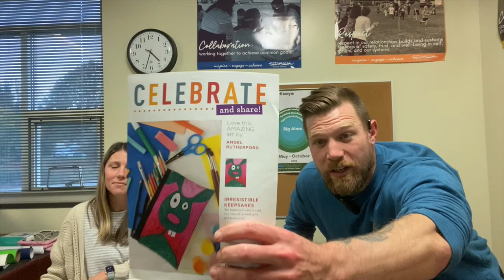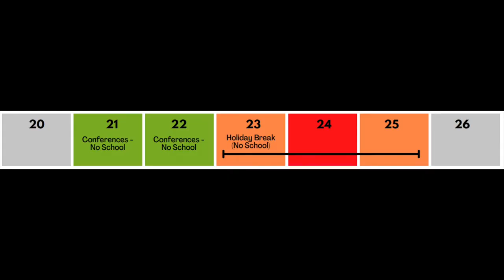22 Week 8 CRE Movie